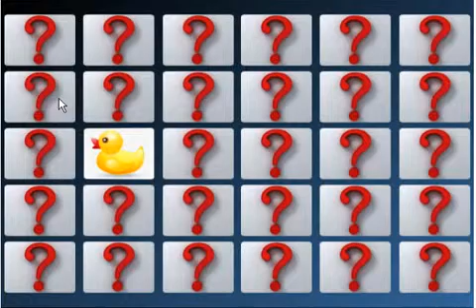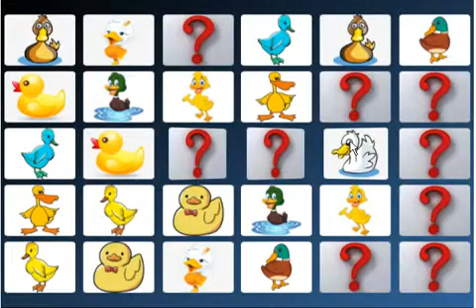Duck memory challenge game expert mode score 50